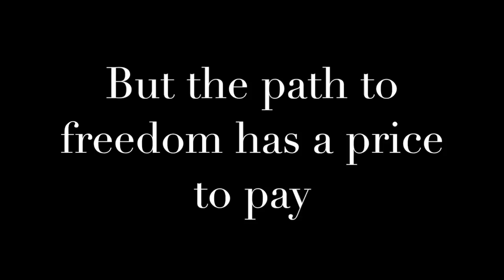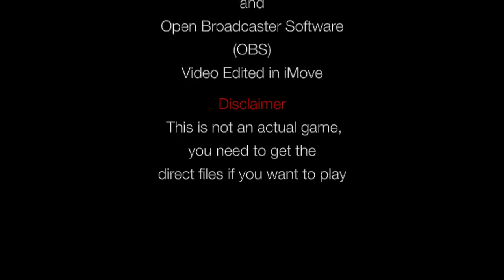Ship Breaker Dystopia RW Final Project 2018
Bacigalupi, Paolo. Ship Breaker. Little, Brown and Company, 2017.